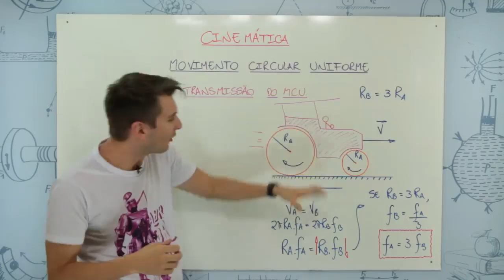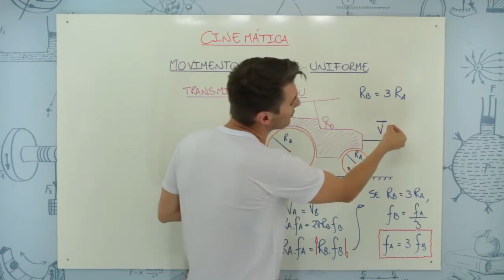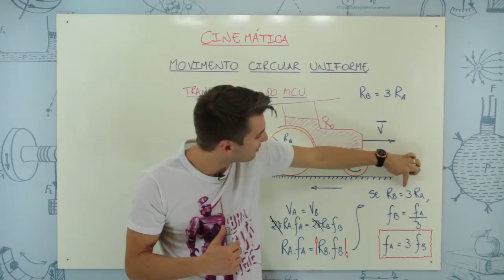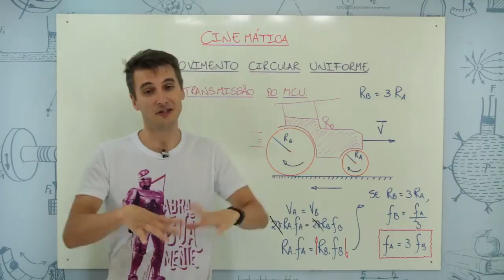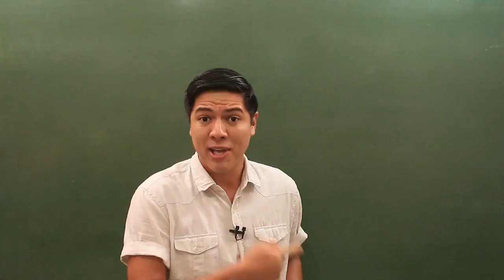MOVIMENTO CIRCULAR UNIFORME - DICA ENEM - Prof Rafa I Bioexplica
Nessa dica ENEM vamos falar sobre MOVIMENTO CIRCULAR UNIFORME. A aula completa você encontra no site.